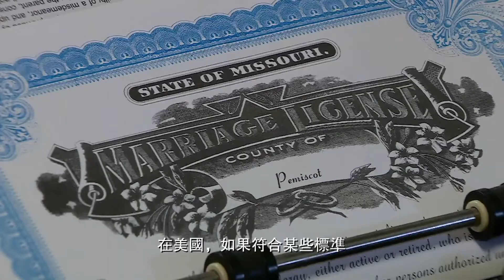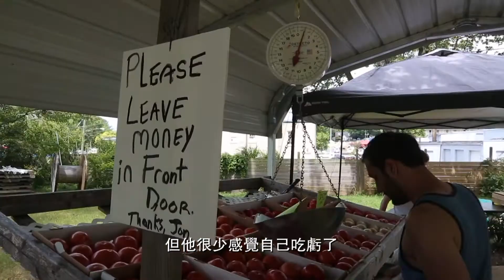美國專訊 821 (2020年1月25日)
根據聯合國兒童基金會的資料顯示﹐全球大約有六億五千萬女童在18歲之前結婚。佔全球女性人口的17%。由於早婚導致女童無法完成學業, 可能導致在心理和身體上的不良後果。此外﹐美國維吉尼亞州有一個農貿市場﹐無人看管﹐顧客把錢自行放入錢箱內。